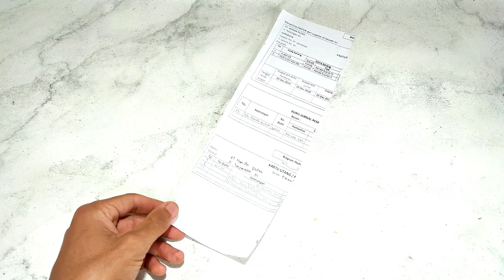Unique hello kitty wall hanging craft | Diy Rose paper flower wall decor |Paper craft for home decor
Hello

Unique hello kitty wall hanging
Cardboard craft

Trimakasih
Peace ^^